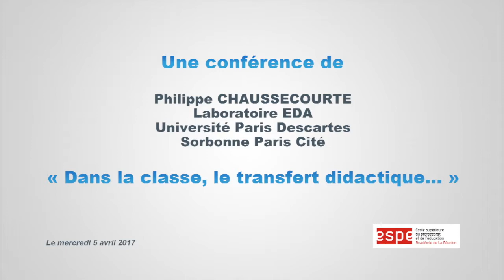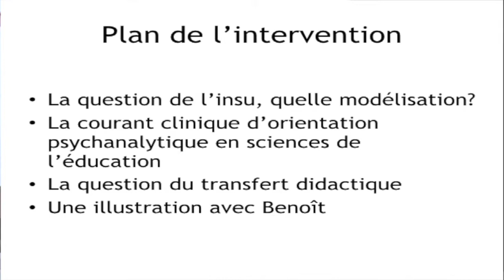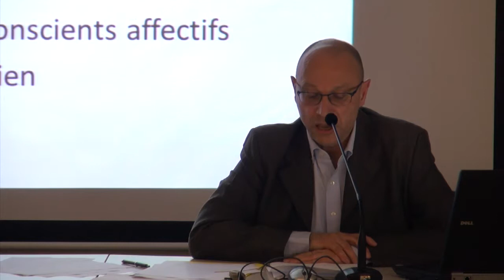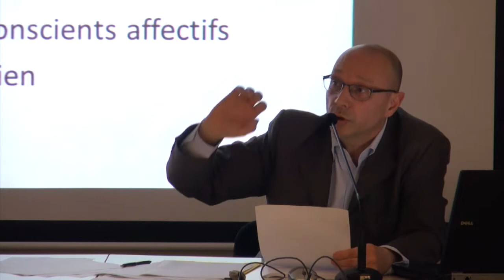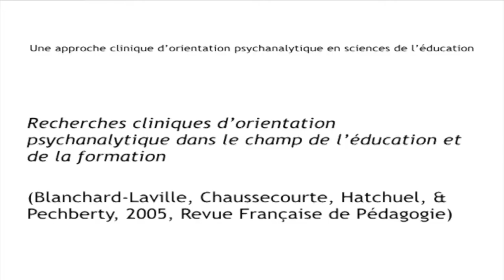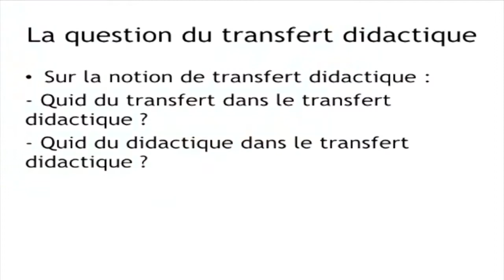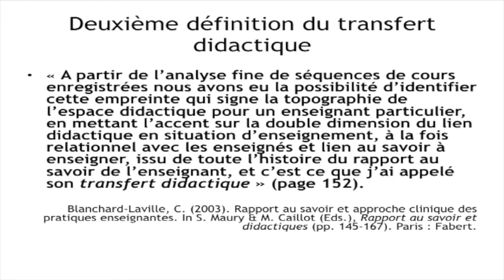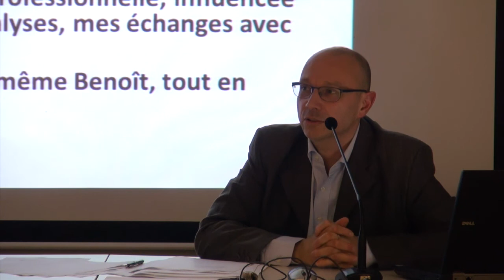Conférence de P. Chaussecourte : dans la classe le transfert didactique...